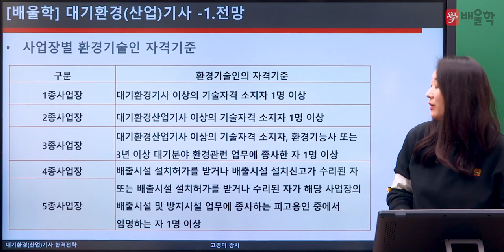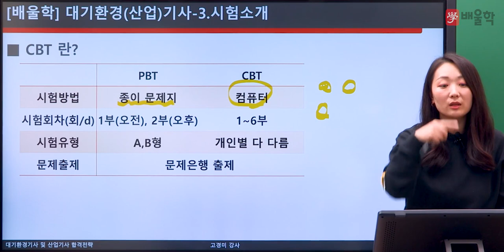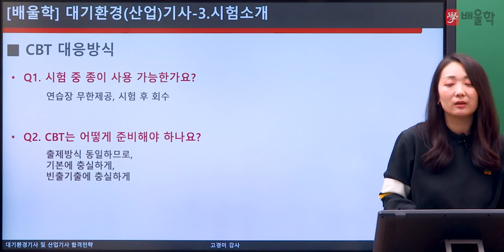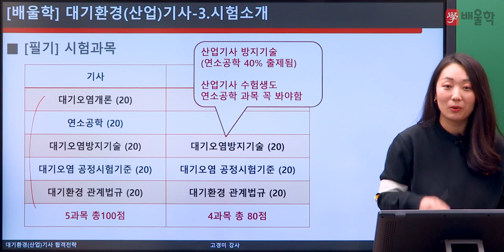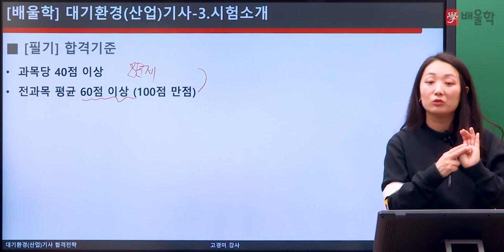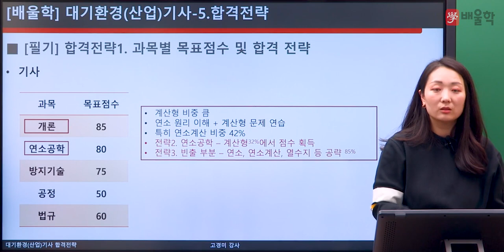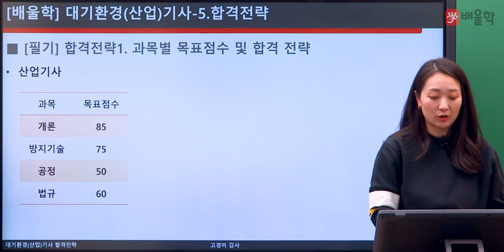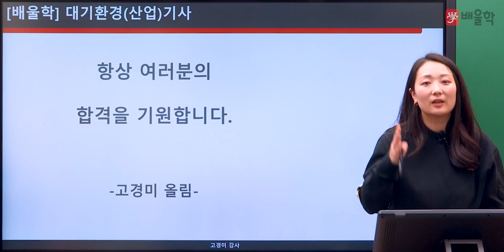[대기환경기사 필기] 2022 대비 대기환경기사 필기 합격전략설명회 - 고경미 교수님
2022년 대비 대기환경(산업)기사 필기 합격전략설명회

대기환경(산업)기사 시험에 대한 모.든.것!